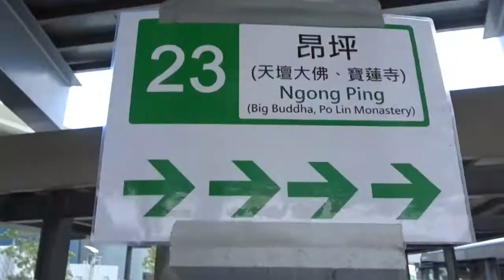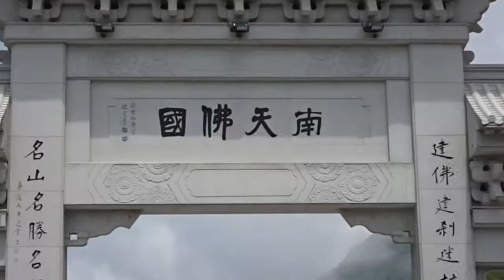BIG BUDDHA in HONG KONG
WOW! It's really big, big Buddha! It's the Tian Tan Buddha in Hong Kong. The statue is named Tian Tan Buddha because its base is a model of the Altar of Heaven or Earthly Mount Tian Tan, the Temple of Heaven.

Hi my name is Salvador and Im starting to make a vlog about fun, food and travel adventure.